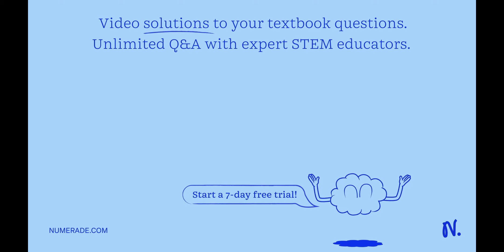BIOS 2500 Genetics HW Recitation Due by the Week of Sept 16 In Drosophila, the genes wing size (phe…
BIOS 2500 Genetics HW Recitation Due by the Week of Sept 16 In Drosophila, the genes wing size (phenotypes normal or vestigial) and bristle length (phenotypes long or short) inherited independently following Mendelian genetics. The table below shows the phenotypes: Phenotype Wing Size Bristle Length Parental Crosses Normal Long Parent 1 Normal Long Parent 2 Vestigial Short F1 Crosses Normal Long F1 Crosses Normal Short Are there any F2 crosses? No What are the dominance relations of the alleles involved? Dominant: Normal wing size, Long bristle length Recessive: Vestigial wing size, Short bristle length Deduce the genotypes of the parental crosses: Parent 1: Normal wing size, Long bristle length Parent 2: Vestigial wing size, Short bristle length